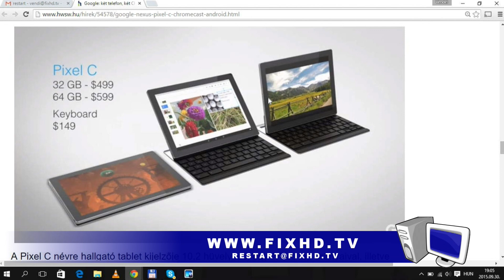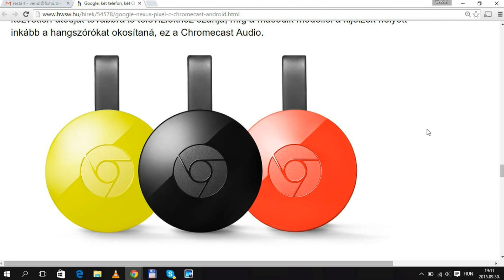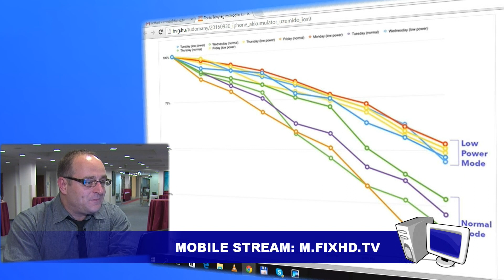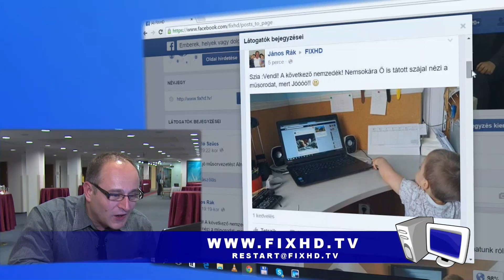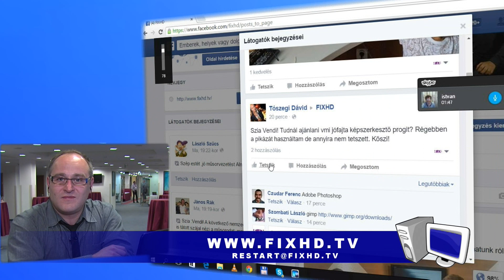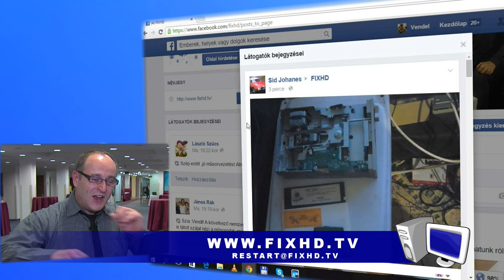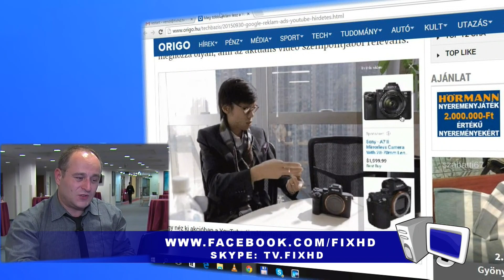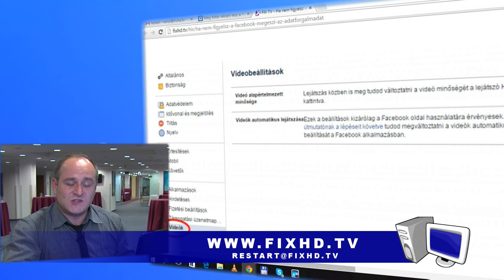FIX TV | Restart | 2015.09.30.